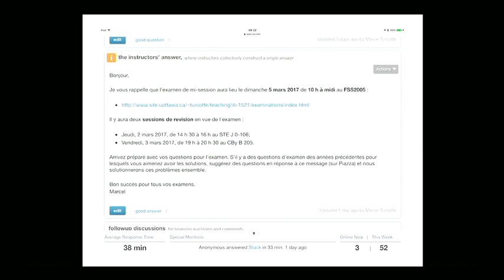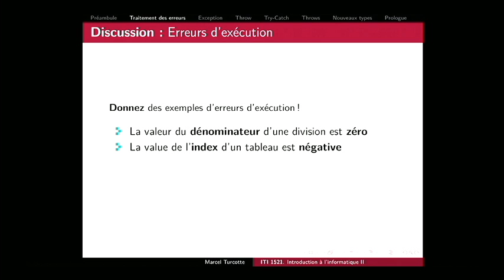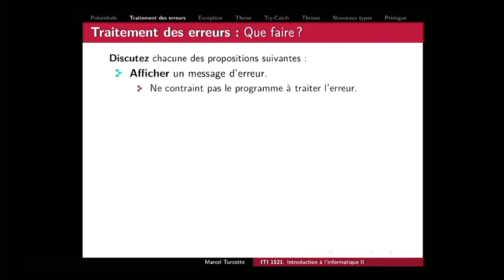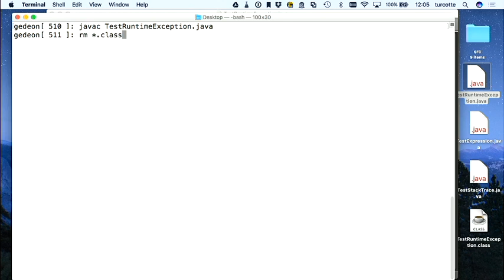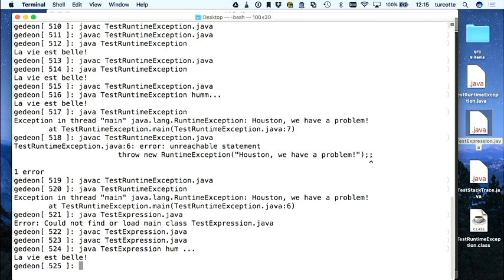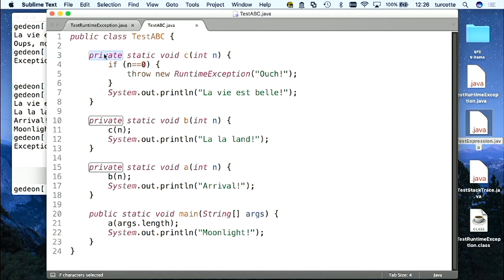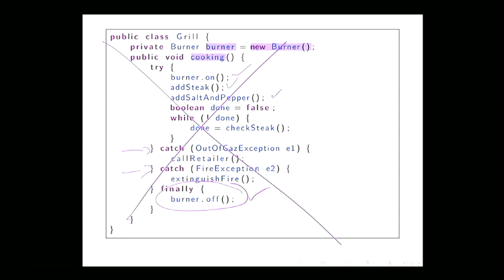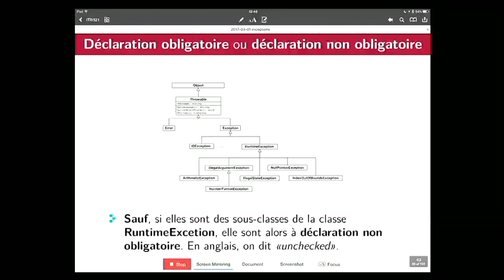it1521 14 (2017-03-01)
Les langages modernes de programmation o rent des mécanismes pour les traitements d’erreurs. En Java, nous verrons qu’une situation d’erreur est modélisée à l’aide d’un objet. Nous verrons comment signi er une erreur et en comprendrons les conséquences sur le  ot de contrôle. Finalement, nous examinons les deux façons de gérer les erreurs.